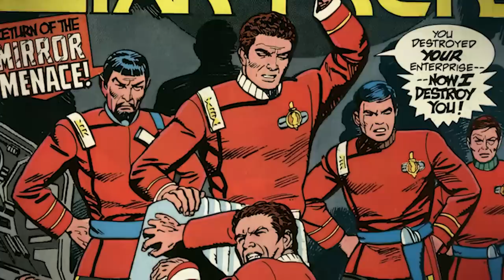Is Star Trek's Mirror Universe Actually Worth Revisiting?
▶Chapters:
0:00 - Introduction
01:49 - "Mirror, Mirror"
06:52 - The Mirror Universe in Novels and Comics
11:22 - The Mirror Universe on Deep Space Nine
16:22 - Enterprise: "In a Mirror, Darkly"
20:06 - The Mirror Universe on Discovery
23:40 - The Problem with Revisiting the Mirror Universe
27:00 - Sheer Desperation in the Face of Total Creative Bankruptcy
30:24 - Shoutouts, Plugs and Announcements